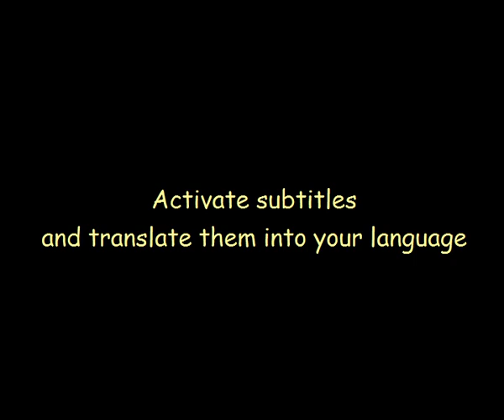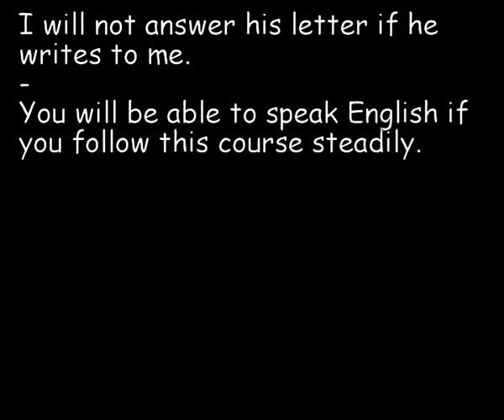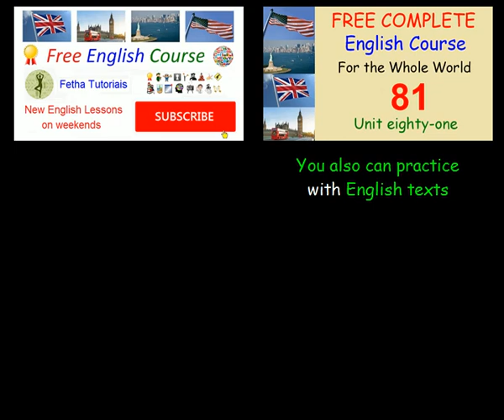Condition and consequence - Lesson 81 - FREE COMPLETE ENGLISH COURSE FOR THE WHOLE WORLD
This video is an English class, fun and easy to learn and memorize. In this lesson we will see Condition and consequence. If + Present followed by Imperative. If + Present followed by Present. If + Present followed by Future.

* This video with subtitles only is for you to not read the texts in English, and thus memorize the English spoken in your language. We suggest that you practice with this video first, and then later, practice with the videos that contain the English texts.

Do you really want to learn English fast and easy?
Then follow our totally free course on Youtube.